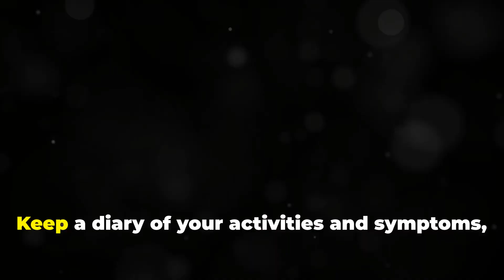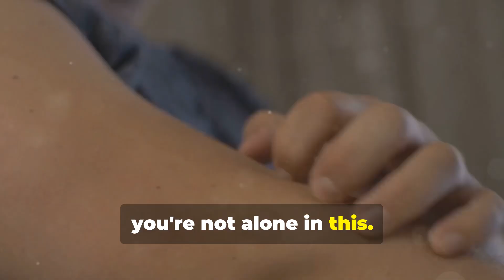What are Allergies?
Allergies are the worst, but they don’t have to ruin your day. Understanding what you are allergic to and how to mitigate the impact of those allergies can help you improve your quality of life.